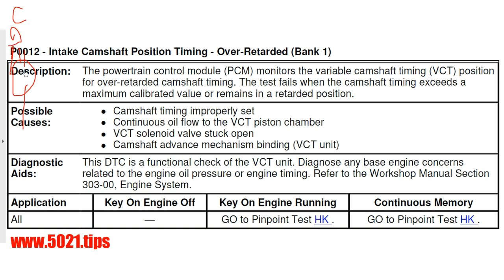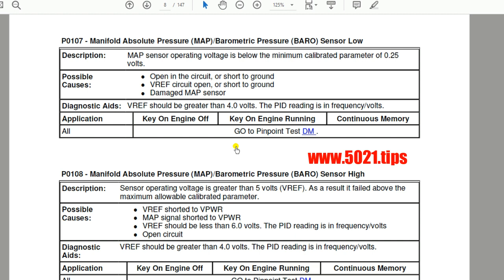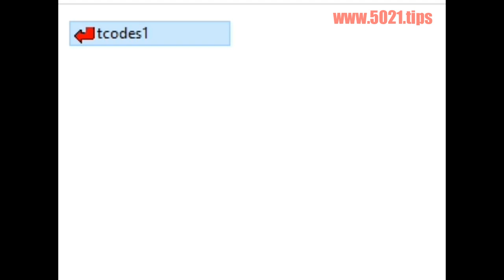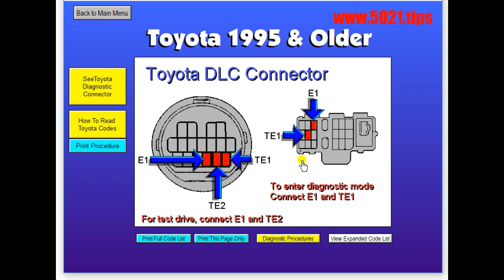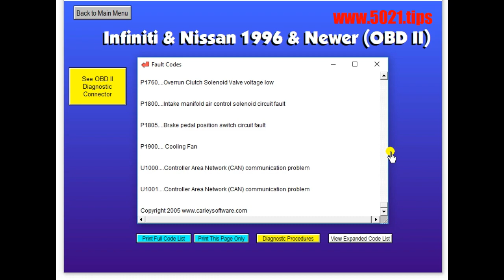How to Retrieve & Decode OBD Fault Codes Mwenyewe